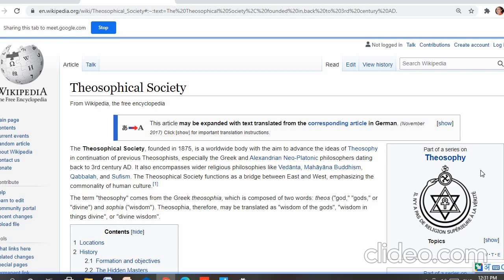Theosophical Society Part 2 by Dr. Amardeep/ Socio-religious reform Movement in 19th Century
This Lecture is about the genesis of the theosophical society movement in the International scenario and Indian context during the second half of the nineteenth century. this is helpful to the MA 2nd history and BA classes.